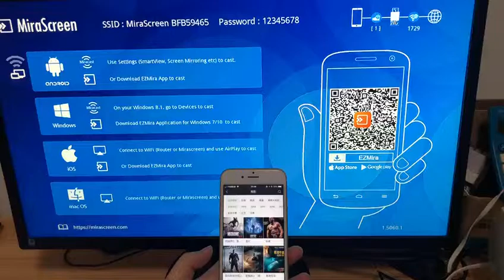mirascreen dongle - videos streaming to tv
Streaming: only videos are cast, you can still use your phone to do other things.
Screen Mirroring: what you see on your phone, you see on your TV.